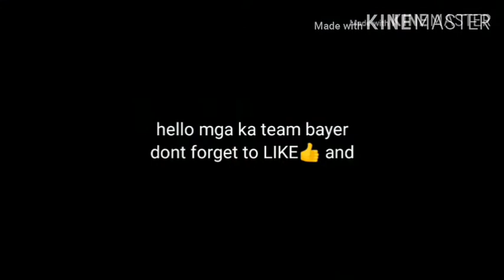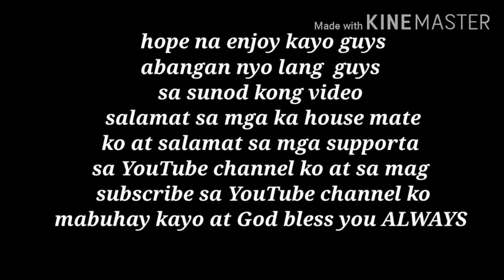videoky song with in our house mate and team bayer